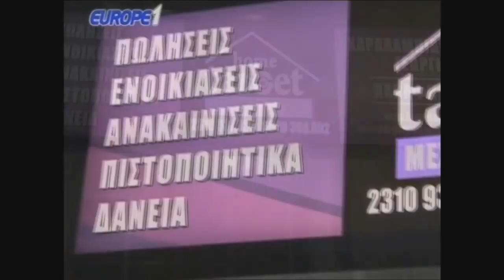Ραπτόπουλος προγνωστικά Σπάρτακ-ΠΑΟΚ (Μήπως φέτος θα βγει ο ΠΑΟΚ στο Champions League?)